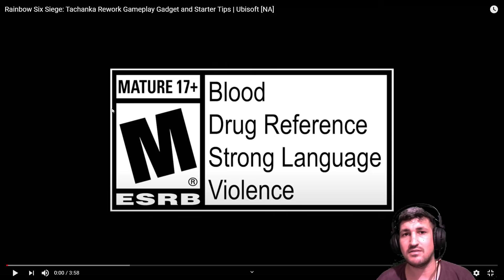TACHANKA ÇOK GÜÇLÜ OLMUŞ❗🔥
Shadow Legacy sezon ortası güncellemesi ile birlikte gelmesi planlanan Tachanka Rework bugün Test Sunucunda denenmek üzere aktif olacak.

Steam cüzdan kodlarını %7 daha fazla indirimli almak için Kod Kullan kısmına '' jaegertv '' yazınız.

Merhaba ben Jaeger. Oyun manyağı birisinin her türlü online oyunda sizlere rehber,taktik ve gameplay videoları sunduğu bir kanaldasınız.Bunun yanında Tek Oyunculu ve Çok Oyunculu birçok eğlenceli oyun da bizim için çok önemli.Genellikle oyunlarda eğlenmeyi ön planda tutsam da dişli rakiplerle karşılaşmak her zaman istediğim şeylerdendir.Kanaldaki içerikler hoşunuza gidiyorsa ABONE olmayı unutmayın lütfen.